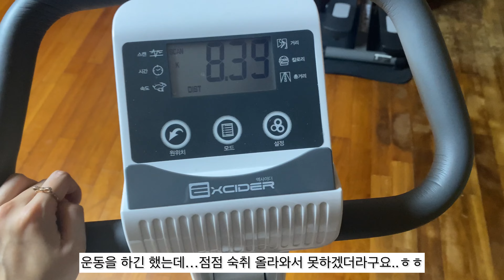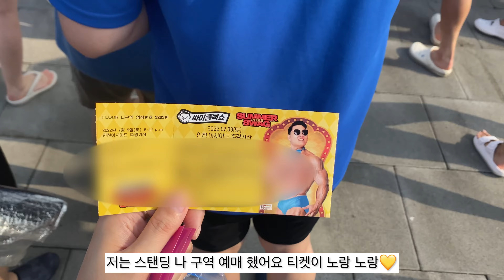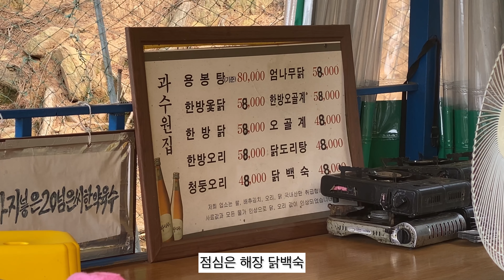[vlog]❌고막주의❌,4년만에 싸이흠뻑쇼💙,다이어트주간,미트리닭가슴살,갈매기살,온달집 닭살구이,만취,돈까스&냉모밀,흠뻑쇼2022,한신포차,카페 목현,과수원집 닭백숙,영종도나들이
저는 요즘 너무 즐겁고 행복한 나날들을 보내고 있어요
여러분들도 그러고 계시죠??

오늘도 영상 보러 와 주셔서 감사합니다!🙏🏻💕

bgm

Barefoot-Summer Soul